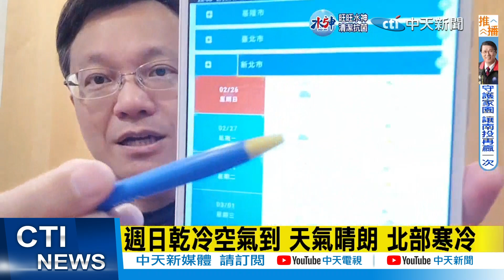【戴立綱報氣象】冷氣團籠罩中! 還是冷颼颼 最快回溫是"這時候"｜228假期第3、4天天氣晴朗 早晚溫差大 20230226